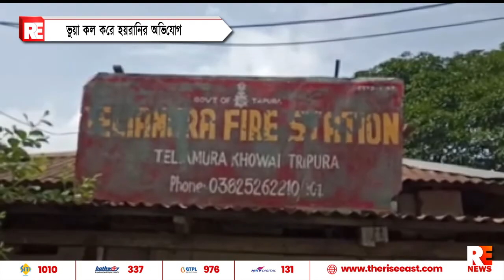ভুয়া কল করে হয়রানির অভিযোগ